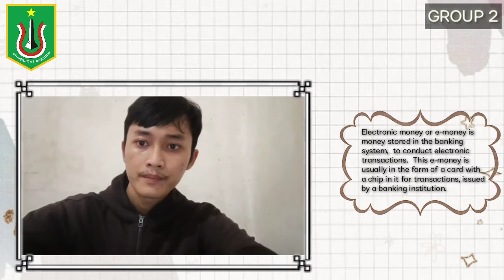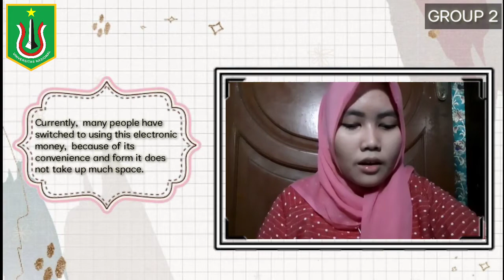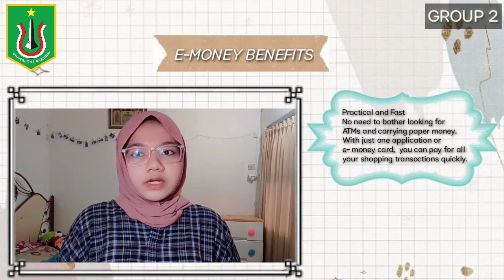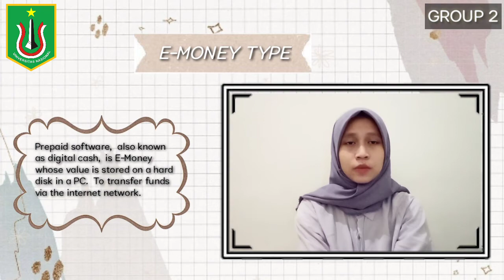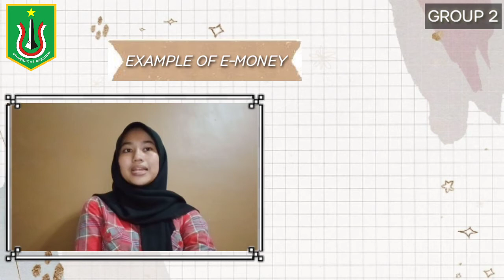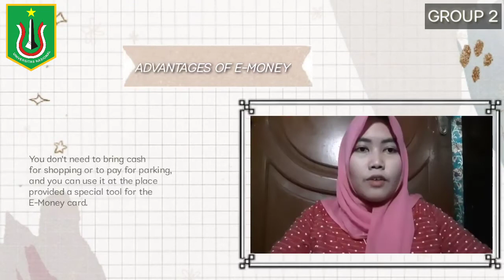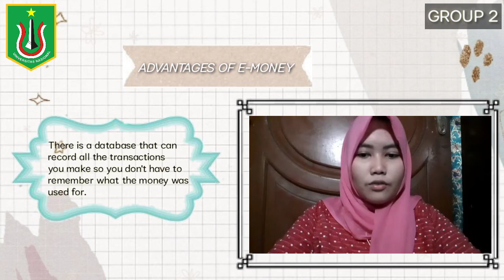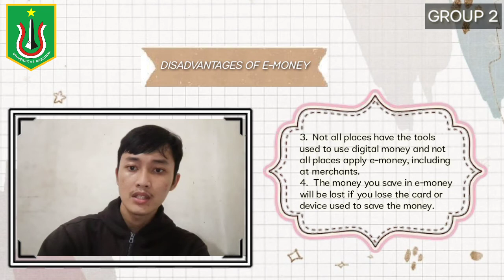E- Money (Group 2)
GROUP 2 :
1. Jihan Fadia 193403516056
2. Jodi Indra Priadi 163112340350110
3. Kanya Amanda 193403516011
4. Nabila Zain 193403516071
5. Nur Izzah Marwaziyyah 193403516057
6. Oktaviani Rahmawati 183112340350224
THE CONCLUSION OF THIS VIDEO IS
That's our explanation of e-money, complete with its advantages and disadvantages. we can conclude that this electronic money is a method of payment that is very easy, although there are only a few drawbacks.

The presence of electronic money aims to reduce the level of use of cash.
There are many benefits of e-money that can be obtained because it is suitable to be applied in any field, ranging from
the business world to shopping, which are more practical and faster, as well as more recorded and accurate.

Of the many examples of electronic money, some can be used for various electronic transactions also those that can only be used for one purpose, such as MTT cards for service payment systems MRT transportation.
The use of e-Money does not require an authorization process such as the use of a pin or a signature, because e-Money is not directly related to the customer's account at the bank. The use of e-Money is not charge payments to a bank account, as is the case with a credit or debit card.

However, we still have to use it wisely so that our financial condition is not disturbed.
Courses : Bahasa Inggris Bisnis II
Supporting Lecturer : Nur Fajri, S.Sos., M.Si.
ACCOUNTING PROGRAM
FACULTY ECONOMIC AND BUSINESS
NATIONAL UNIVERSITY
2021